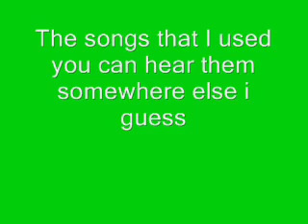Ugh! Why?! (Bad Girl ep. 10)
Ok the vid says all but plz watching its concerning Bad Girl ep.10